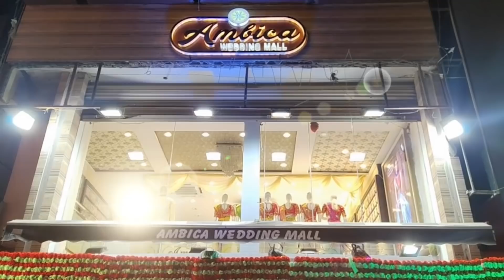Cod తో పట్టు లంగాలు|ఒక్కటి కూడా కొరియర్|దసరా స్పెషల్ కలెక్షన్|Pure Pattu Lehanghas Single available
Shop Address :
AMBICA WEDDING MALL,
SHOP NO : 1-9-19/155,
OPP  : SRINIVASA BAGS,
RAM NAGAR,
HYDERABAD,

MAP : Ambica wedding mall
Opp : srinivasa baga Ramnagar, Telangana 500020
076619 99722